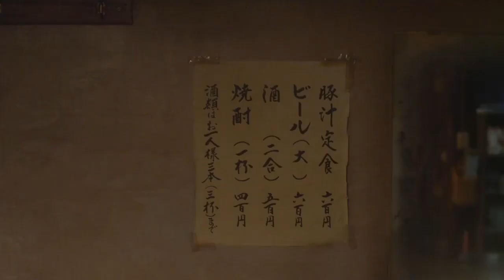Midnight Diner: AJ reviews a Japanese TV drama about ordinary people, memory, connection, and food.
Ands check out AJ's review of another Japanese food-related show, The Makanai: Cooking for the Maiko house